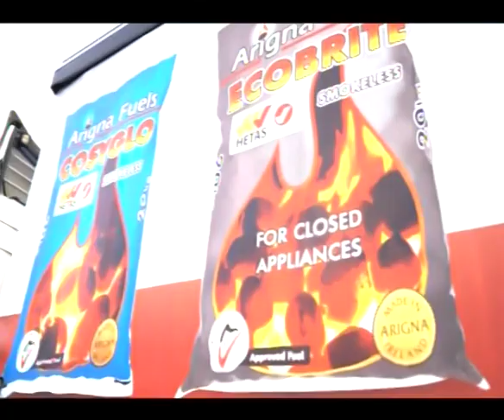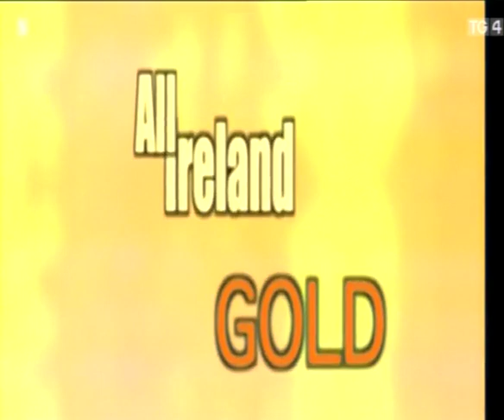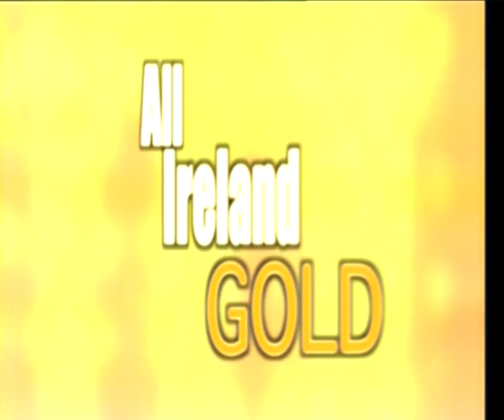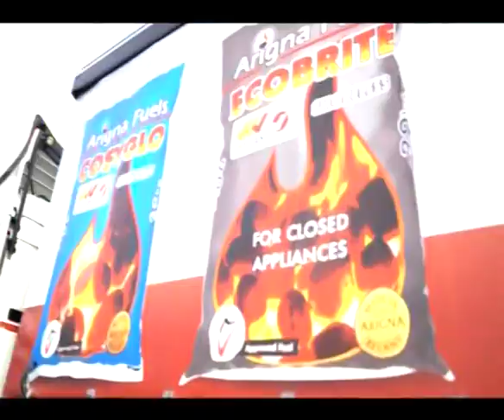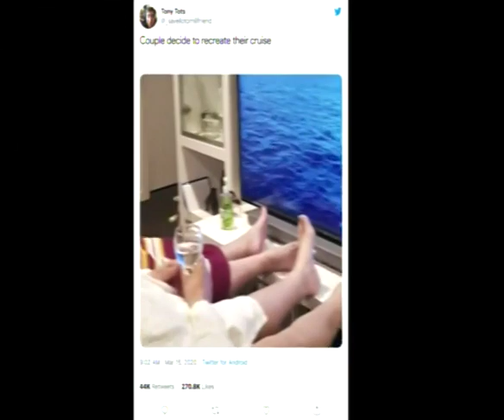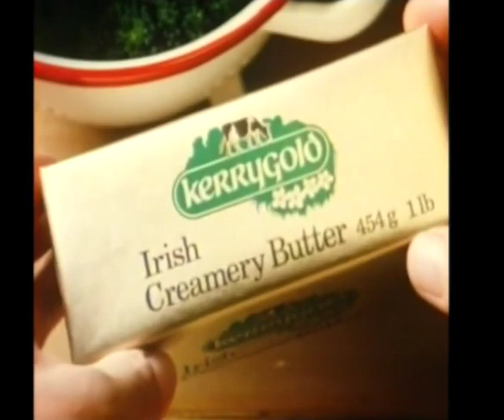Waterford v Cork - Munster SHC Final - 2004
22nd June 2004
Semple Stadium, Thurles